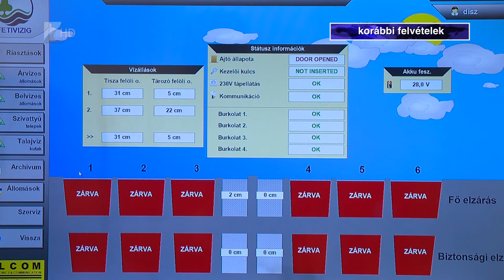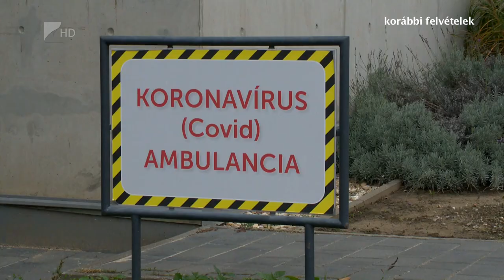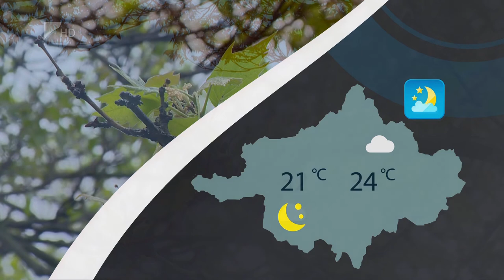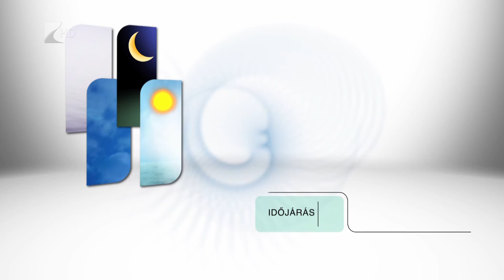Híradó 2022.07.28. - Kölcsey TV